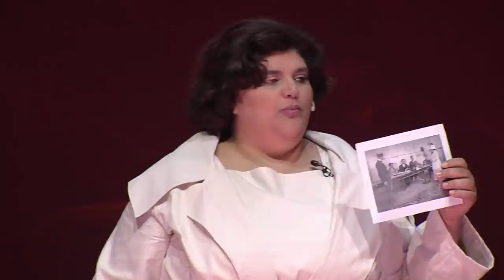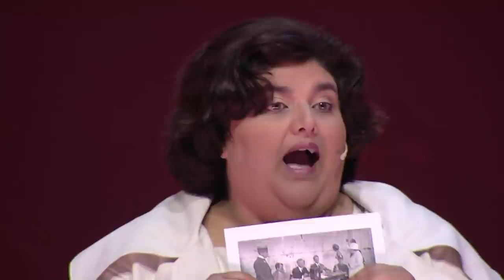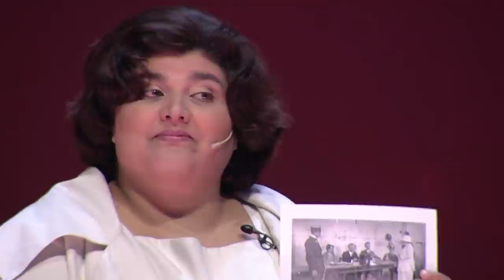Los derechos no se mendigan | Julieta Lanteri | TEDxJoven@RíodelaPlata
¿Cómo se hace para cambiar el sistema desde adentro cuando el mismo sistema te excluye? Julieta Lanteri nos cuenta sus luchas para lograr que la política le de a la mujer el lugar que le corresponde. Julieta Lanteri nació en Italia en 1873, pero se vino a la Argentina a los 6 años de edad. Fue la primera mujer egresada del Colegio Nacional de La Plata, se recibió de farmacéutica, luego estudió medicina en la UBA y en 1906 fue la quinta médica recibida en el país. Fundó la Sociedad de Universitarias Argentinas y desde allí organizó el Congreso Femenino Internacional de 1910. Dedicada a la política, lucha desde hace muchos años por los derechos de las mujeres. This talk was given at a TEDx event using the TED conference format but independently organized by a local community.